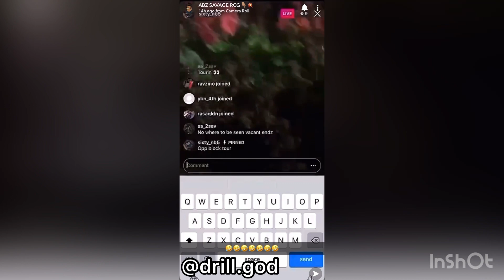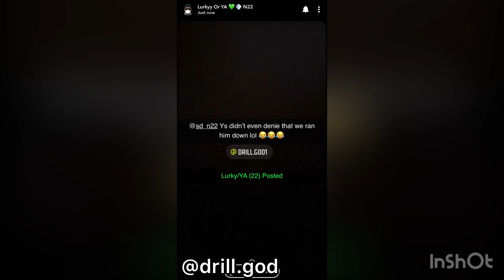Sixty (#156/Ngang) On The Opp Block